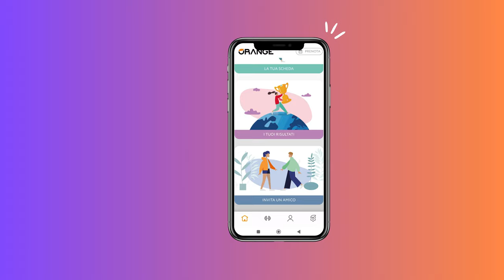INVITA UN AMICO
Programma CASHBACK di Orange, più amici inviti a provare la palestra, più guadagni!